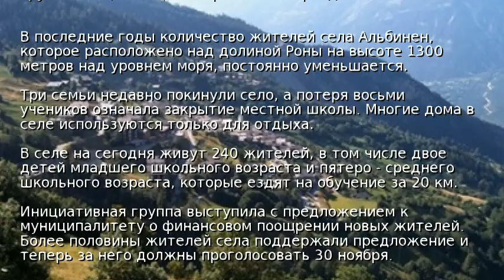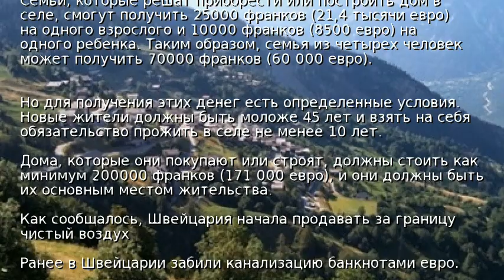В Швейцарии хотят поощрять деньгами переезд в село